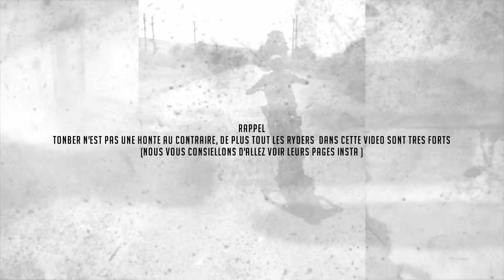"Tomber" # 1 (le meilleur des chuts en cross)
Insta des ryders dans l'ordre de la vidéo :
1- @yass_tanjawi_official
2- @iamdeathrow
3- @__braap_
4- @quis__27 @big4._
5- @???
6- @bikestar_tadoe
7- @uptopcorey
8- @???
9- @spdirtbikefredo
10- @ronnie.romance
11- @chinobraxton
12- @bikelife.71
13- @titi_yz
14- @adel.beks
15- @cross2rue_